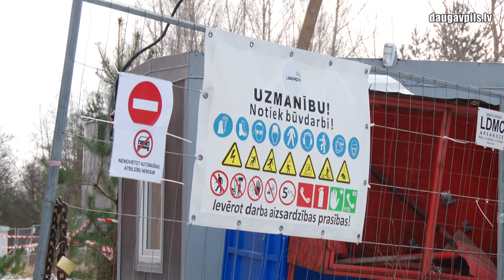Ведутся активные работы по ремонту дома по ул. Гайсмас, 7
Уход сильных морозов позволяет возобновить строительные работы во многих частях города, в том числе и реновацию многоэтажного жилого дома по ул. Гайсмас, 7 в Ругелях, который в будущем станет новым жильем для специалистов и многодетных семей. В здании почти закончен демонтаж поврежденных элементов в первой секции дома, в котором насчитывается 35 квартир.